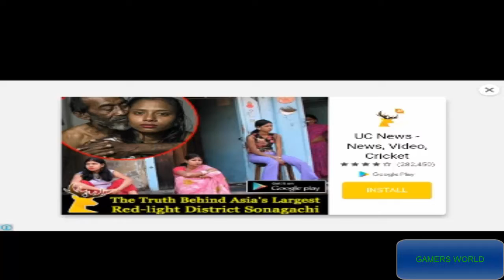Legacy Of Dead Empire - Android Games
The game "Legacy Of Dead Empire" takes you to the scary world of a horror game, into the times of the Second World War. good game..